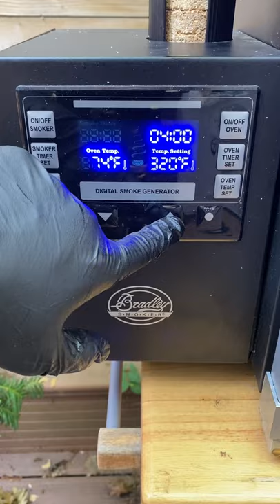Jalapeno Poppers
Easy appetizer idea for your next backyard BBQ party.

Items we used in this video:
► Cutting Board Table
► Wood Biscuits
► 9.5" Chefs Knife
► Black disposable BBQ gloves

Our Grills, Tools and Accessories: